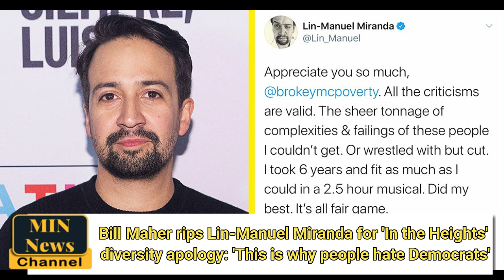Bill Maher rips Lin-Manuel Miranda for In the Heights diversity: 'This is why people hate Democrats'